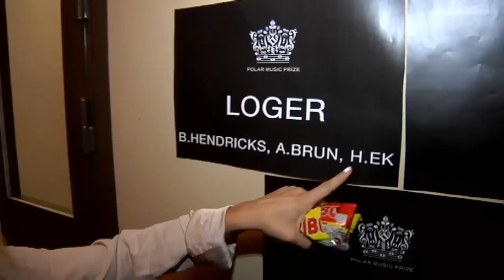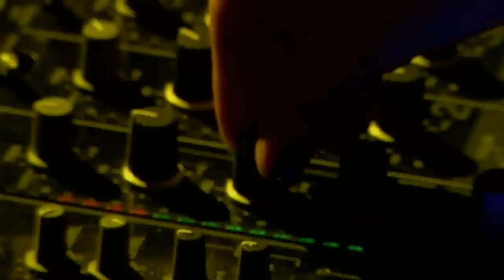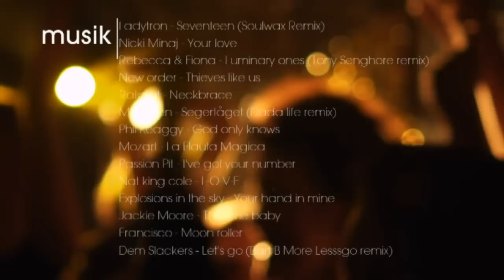Rebecca & Fiona English subtitle (Documentary Ep.6)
Enlgish subtitle Episode 6.